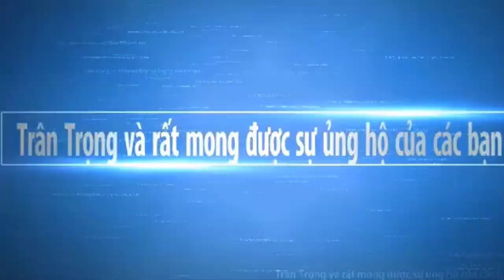Chùa SamRong Và Tượng Phật Nằm Lớn Nhất Miền Tây Sóc trăng 2022 | Cuộc Sống Miền Tây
Nhân Dịp Đầu Năm mới Thanh xin chúc quý cô chú anh chị .Nhiều sức khỏe.Vạn Sự Như Ý.và cùng xem video ngày đầu năm tại Chùa SamRong Thành Phố Sóc Trăng vẽ Đẹp lung linh ra sao . Hy vọng sẽ mang đến cho các bạn những hình ảnh đẹp nhất, với nét đặc trưng của những con người mièn tây quê em. Các bạn có xem video, xin thông cảm bỏ qua nếu có gì đó không hay.